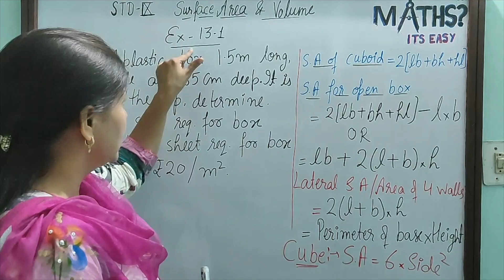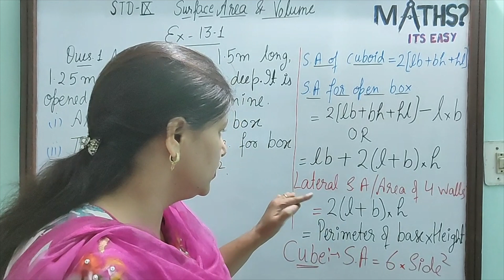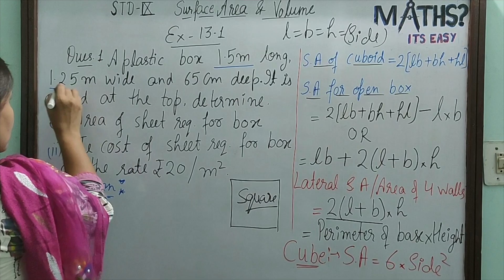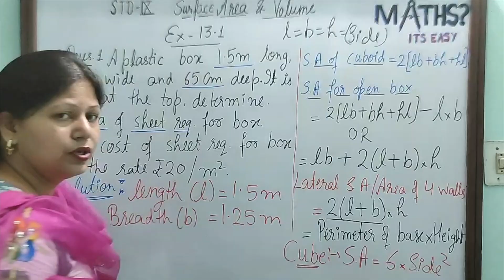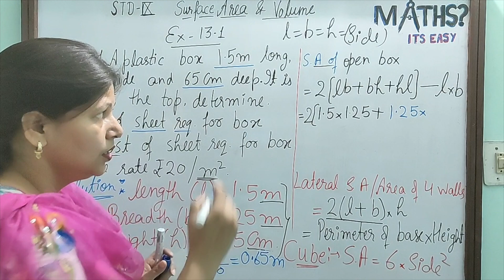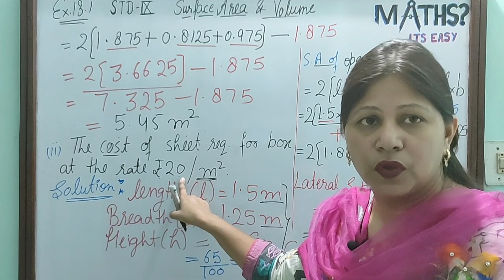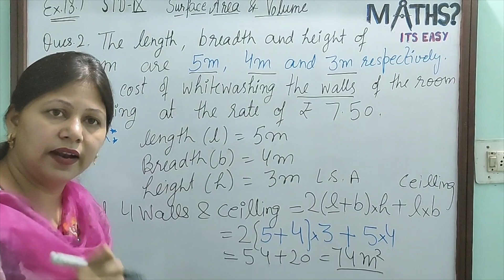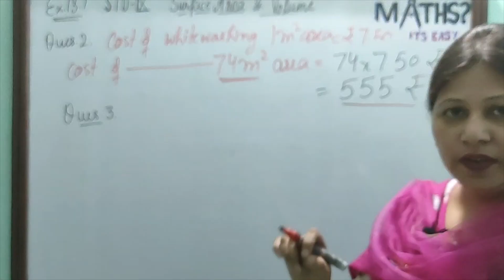NCERT Exercise 13.1 Question 1 and 2 | Ep 2 | Surface Area & Volume | Ch 13 | Cl 9 | Maths Its Easy